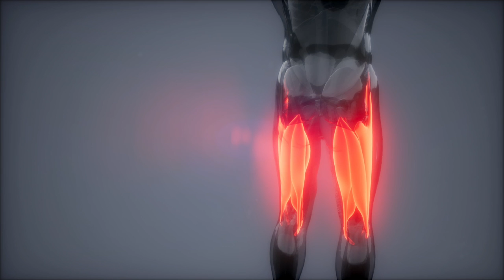Termine | What is Termin | Benefit and side effects | Stop putting shit in your body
House of anabolics created by Riyaz Khan. Talking about him he is a certified Fitness Nutritionist and Bioengineer. Having a strong hand in body genetic he is going to bust the myths behind products used in Bodybuilding, fitness modeling, etc.

Anabolics
Talking about anabolics there is a big series of video running where riyaz khan talk about Aanabolics or you can say Muscle gaining steroids. steroids are very commonly used is the fitness industry to gain Lean Muscle mass to get better six-packs to increase their biceps size big.also when some want to lose weight people are using anabolics to achieve their fitness goal in a shorter period. but the question arrived can anabolics them such amazing physic. the answer is yes people can achieve great physic using anabolics but the sad reality is the have to face some bad consequences when the use anabolics for example
Hair loss
pubic hair growth
loss of sexual desire
joint pain
gynecomastia
mood swings
people facing these common side effect using anabolic steroids but there are many varieties of bodybuilding steroids like
Testosterone Propionate
Testosterone Phenylpropionate
Testosterone Isocaproate
Testosterone Enanthate
Testosterone Cypionate
Testosterone Decanoate
Testosterone Undecanoate
Trenbolone Acetate
Trenbolone Enanthate
Masteron Enanthate
Masteron Propionate
Nandrolone Phenylpropionate
Nandrolone Decanoate
Equipoise
Primobolan
Winstrol
Anavar
Superdrol
Halotestin
Primobolan
Turinabol
Dianabol
Anadrol
mostly people stack these anabolics together and give them a name like "Cutting stack" or "Bulking stack" but game changes when the stop using this body transforming agents to overcome form the side effects people apply a therapy called "Post cycle therapy" or PCT. Post cycle therapy allows them to make their hormone in balance.

Supplements
Like anabolics, there are tones of body-transforming supplements are their like
Whey protein
Mass gainer
BCAA (branched-chain amino acids)
EAA
Creatine monohydrate
Per workout
Glutamine
multivitamin
spirulina
creatine malate
caffeine
glutathione
l arginine